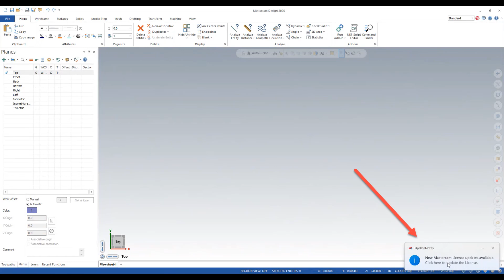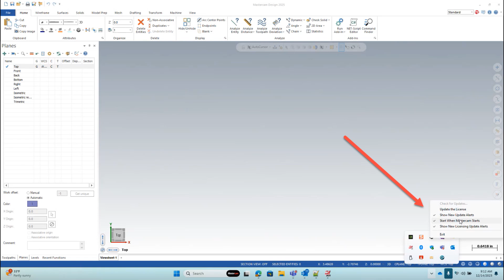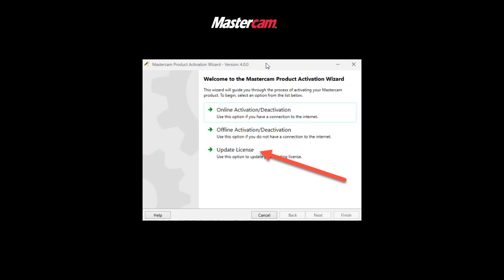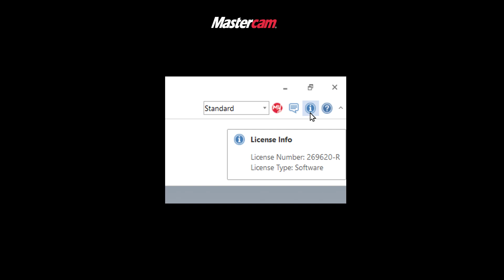Software License Auto Update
This video shows how to update your software license in Mastercam 2025.